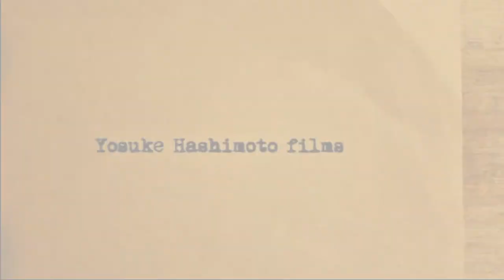Contemporary artist Fujio Sado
Japanese sculptor,contemporary artist Fujio Sado
Otaru, Hokkaido residence